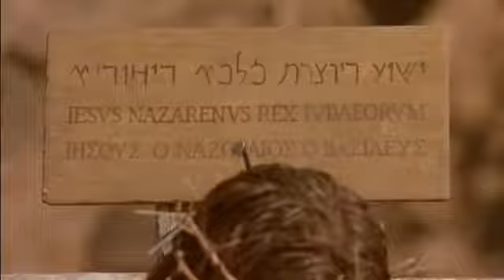(PART 2)MESSAGE TO ALL/THE RESURRECTION OF JESUS CHRIST JOHN 19/HE ROSE FROM DEATH THE 3RD DAY/READ↓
(PART 2)MESSAGE TO ALL/THE RESURRECTION OF JESUS CHRIST JOHN 19/HE ROSE FROM DEATH THE 3RD DAY/READ↓ today well now evening here on April 11th,2020 sharing 3 chapters from the book of John in the Bible. This is second part John 19 from the Bible reenacted in movie called the book of John.  suggest watching my last posted part 1 before seeing this video.and see part 3 after this to see whole Resurrection story of Jesus christ. And why it's so important to where your going in the next life. Christ died on the cross for all humanities sins, was buried, rising the third day from the tomb, that whoever calls on Christ (yeshua) to be saved willing to follow Jesus and turn from sins you shall be saved. Might also post a 4th video how to accept Christ as Lord or at end of 3rd video. Or read below to accept Christ as Lord today.Jesus Christ is the only way to God and heaven ( John 14;6) and the only way to escape the judgement coming. pray if you have not accepted Jesus (yeshua) as Lord read below as Jesus ( Yeshua) is the only escape from the judgement to come.Newcomers and non-believers) who don't know Jesus as lord simply asking who God is he's love mercy forgiveness and light , God sent his son Jesus to die in your place for your sins on the cross and was buried and rose again the Third day, that if your willing to repent from your sins turn from them and ask Jesus into your soul as your lord and savior you will be saved. Pray you'll read below new people to see how to get to heaven by accepting Jesus as lord the only way to God and heaven and only escape from the judgement hour coming to your planet. Don't know Christ as savior will leave link below website shows biblical way to be saved not man's word , Church and religion won't save us. False prophets won't save you not money or possessions,( nor any other quote "God's" in reality false teachers. It's only through Christ and trusting and faith in him can you be saved. Pray you accept him now. Our times running out. That's not an understatement.
( Learn why, how to be saved in yeshua Jesus Christ) below
if read what's up top wanna make Lord Jesus your Messiah and be saved in him and have eternal security. Peace. Through God please say sinner's prayer below . Get yourself a Bible kjv preferably if not that a nkjv... Because many denominations are changing scriptural words and adding also taking words out. Please say prayer below mean it believe it trust Christ now. Your times running out... That's truth.
Please note: The Salvation Prayer (sometimes referred to as the    Sinner’s Prayer) below, is not an “official prayer” but rather a sample prayer to follow when asking Jesus into your heart. You can pray to God in your own words if you choose.
Regarding the location of the Sinner’s Prayer in the Bible? Well, there isn’t one mentioned; it is only implied. The basis of the Sinner’s Prayer comes from Romans 10:9-10. “That if thou shalt confess with thy mouth the Lord Jesus, and shalt believe in thine heart that God hath raised him from the dead, thou shalt be saved. For with the heart man believeth unto righteousness; and with the mouth confession is made unto salvation.”
Close eyes now bow head
We pray to god the father in his son Jesus' name.
(SALVATION PRAYER)
Dear God, I come to you Right now and admit I'm a lost sinner who deserves to go to hell if I died today/tonight. I believe your son Jesus died and rose again the 3rd day as scripture says. I believe your son Jesus is the only way to eternal life and salvation. I want to accept Jesus your son right now into my heart and life. I am turning from my sinfulness right now. And am making Jesus my Lord and Savior. So I ask Jesus be my lord and Savior today, as I turn from these sins I've lived in. Thank you for saving me, as I will live my life for you.
( End prayer in Jesus name)
Also follow Christs teaching ( especially loving one another , and forgive always) .to overcome sins let his holy spirit in you work in you, as we all sin and must stay in constant repentance as if do sin, lord is willing to forgive you though you must repent meaning turn to Christ away from sin. Baptism doesn't save you it comes after you get saved it means Christ's death burial and rising.Here's video to watch newcomers.